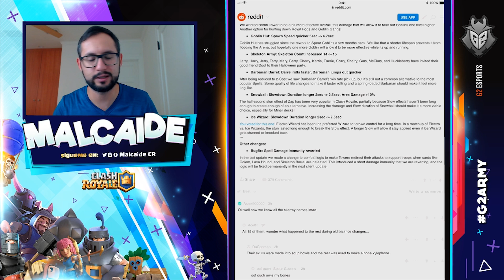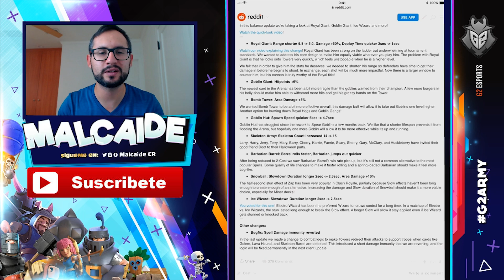¡SUBEN EL DAÑO DEL GIGANTE NOBLE UN 60%! NUEVOS BALANCES EN CLASH ROYALE 01.10 | Malcaide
Comento los últimos balances en Clash Royale, que serán activos en unos días! 8 cambios empezando por un rework completo del Gigante Noble. Que os parecen chicos?

Soy Malcaide, jugador profesional de Clash Royale y Team Manager de G2 Esports. También soy jugador de la Selección Española de Clash Royale. En mis videos os traeré estrategias, mazos, y consejos para llegar a lo más alto en el competitivo. Os traere tanto torneos y desafíos, como subida de copas!